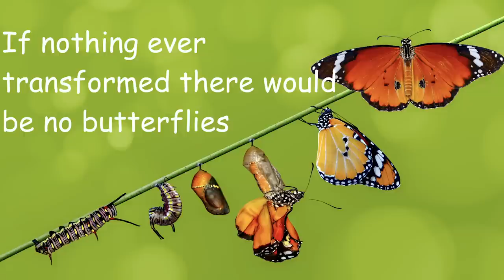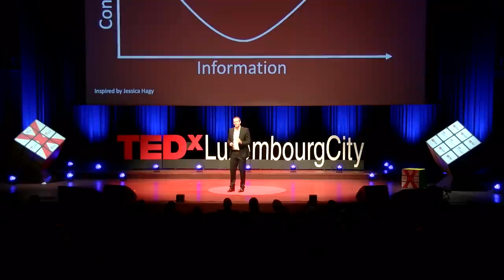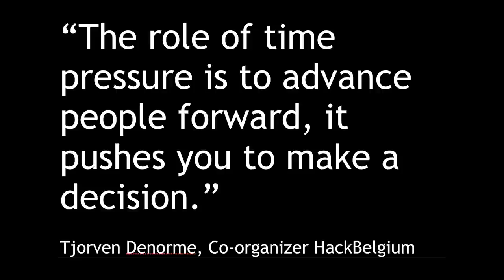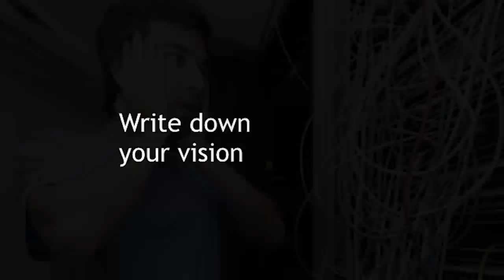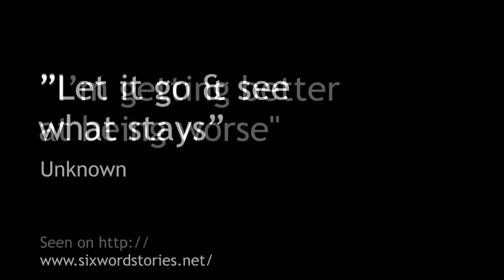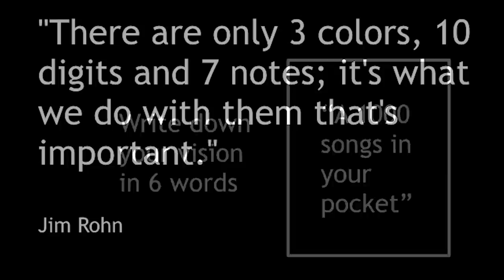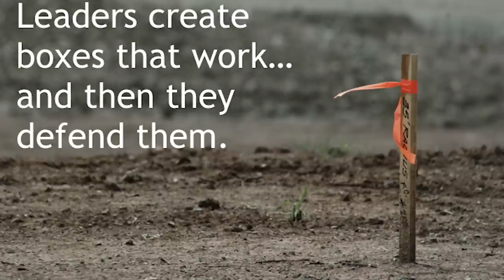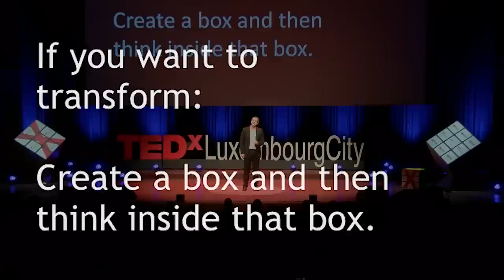Great leaders transform organizations by thinking INSIDE the box | Lars Sudmann | TEDxLuxembourgCity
A lot of organizations and companies want to transform themselves. And if you want to transform you have to think outside the box, right? Maybe not always. In this funny, insightful and thought-provoking talk leadership expert Lars Sudmann lays out why thinking INSIDE the box can drive transformation. After exploring the typical pain points of transformation he shows 3 surprising and actionable boxes that everybody can employ for their own teams and organizations. Lars Sudmann speaks, writes and consults on leadership, change and innovation. His work focuses on what leaders and entrepreneurs need to navigate today’s complex world. He draws on his experience as a former corporate executive as well as on his roles as startup advisor, university lecturer and corporate transformation council director. Lars was featured in international media such as Fast Company, the Chicago Tribune, Inc., BBC Capital and many more.  Lars Sudmann speaks, writes and consults on leadership, change and innovation. His work
focuses on what leaders and entrepreneurs need to navigate today’s complex world. He
draws on his experience as a former corporate executive as well as on his roles as startup
advisor, university lecturer and corporate transformation council director. Lars was featured
in international media such as Fast Company, the Chicago Tribune, Inc., BBC Capital and
many more. This talk was given at a TEDx event using the TED conference format but independently organized by a local community.